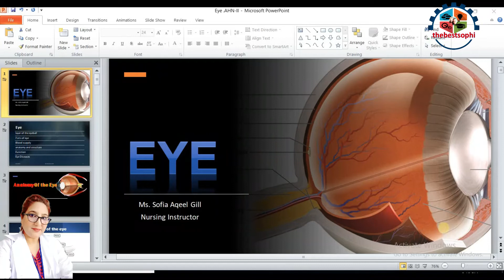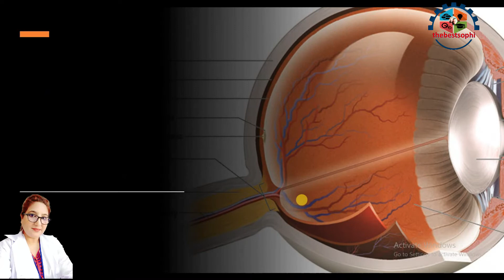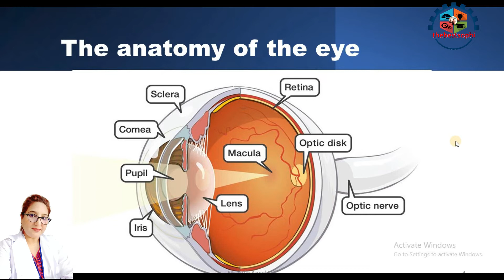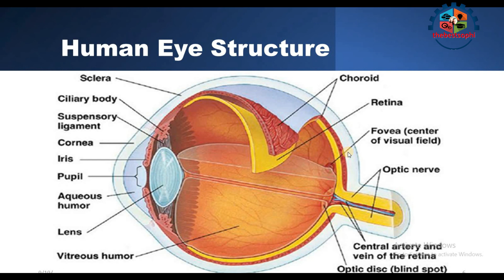Anatomy of the Eye in Urdu